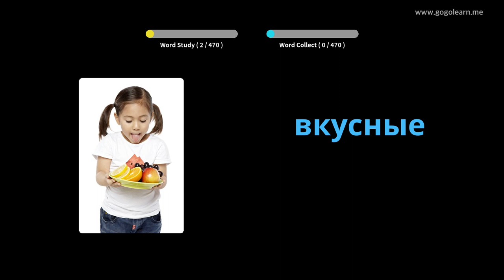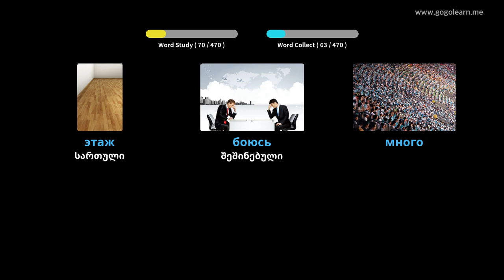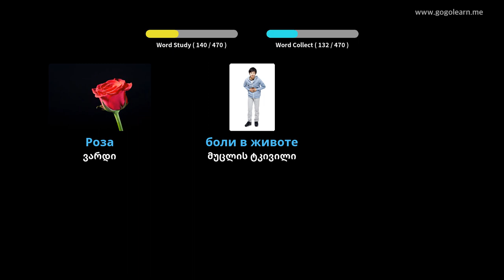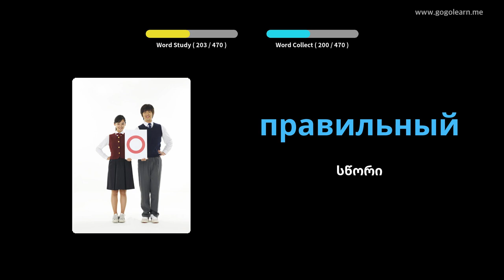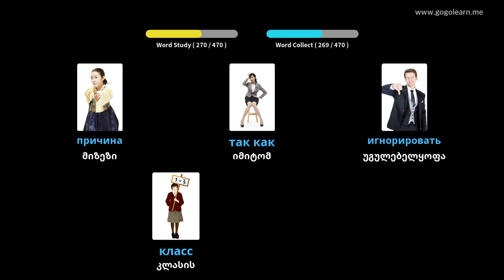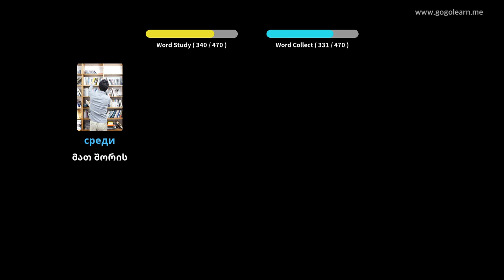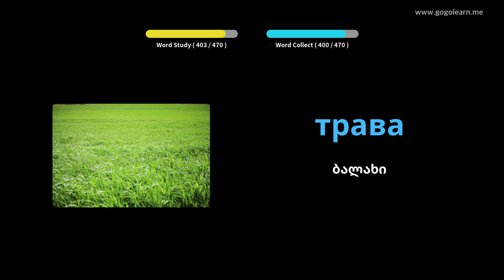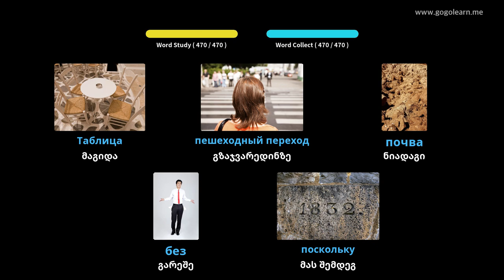რუსული ლექსიკის დაწყებითი სკოლა | Golearn